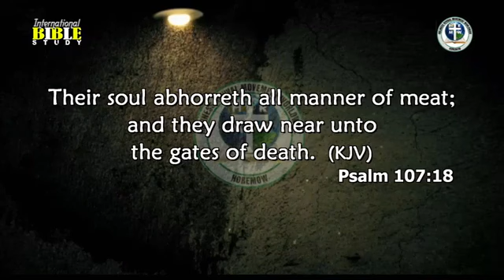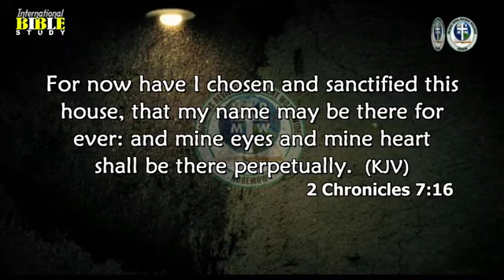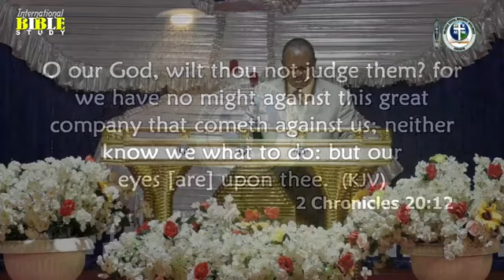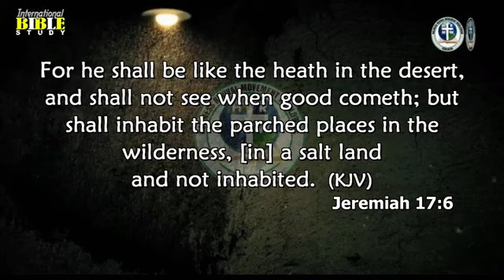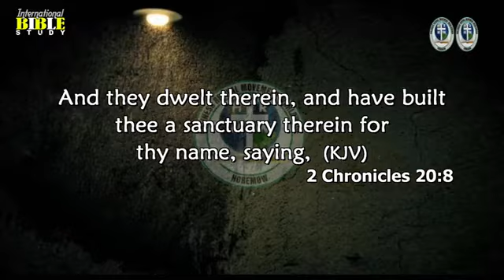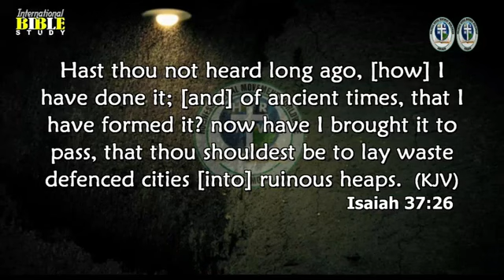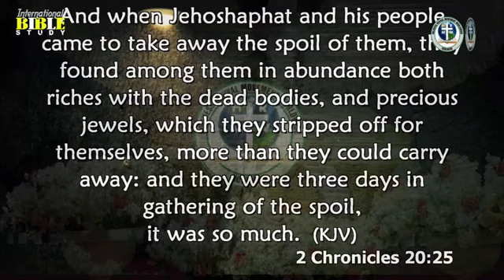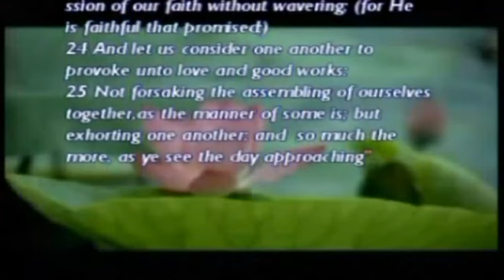LISTEN; GOD WILL FIGHT FOR CHRISTIANS IN THIS NATION God Will Take Over the War Against our Enemies